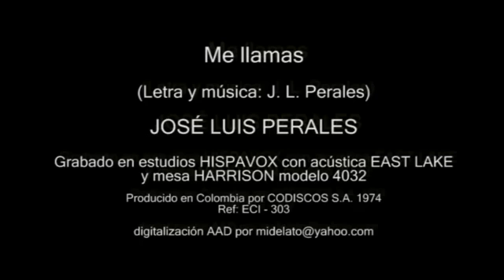Me llamas - JOSÉ LUIS PERALES - YouTube.flv